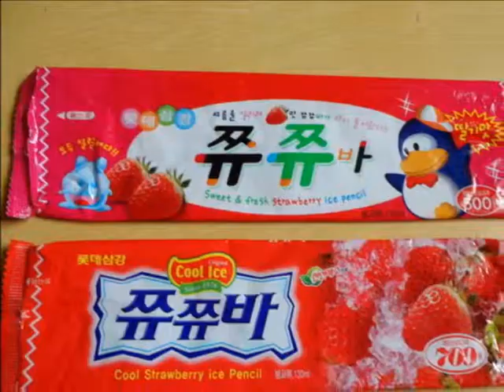Tour de Egypt_E Pak Sa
unknown masterpiece